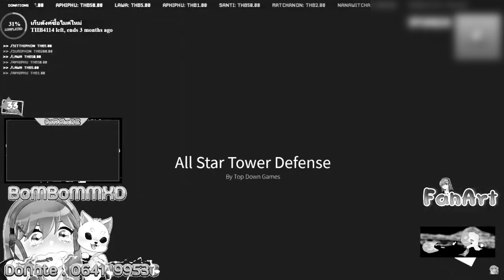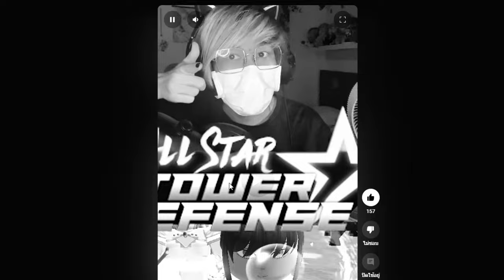Thank you 2020-2024 All Star Tower Defense